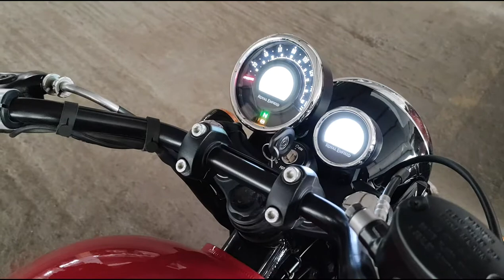Catalytic Converter Removal CatConectomy Meteor 350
Royal Enfield Meteor 350 Catalytic Converter removed.
Surgical job